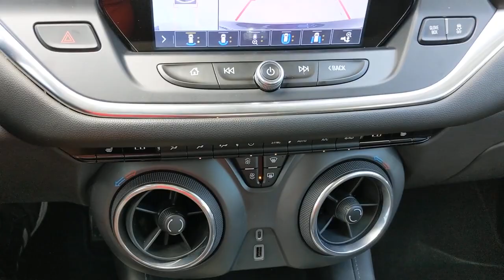2019 Chevrolet Blazer San Antonio, Houston, Austin, Dallas, Universal City, TX BCC13913A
2019 Chevrolet Blazer
2019 Chevrolet Blazer 3LT AWD - Stock#: BCC13913A - VIN#: 3GNKBHRS2KS601256

Gunn Chevrolet
12602 IH 35 North

Recent Arrival!CARFAX One-Owner. Clean CARFAX.Certified. Chevrolet Certified Pre-Owned Details:* Powertrain Limited Warranty: 72 Month/100,000 Mile (whichever comes first) from original in-service date* Vehicle History* Limited Warranty: 12 Month/12,000 Mile (whichever comes first) from certified purchase date* Warranty Deductible: $0* 172 Point Inspection* 24 months/24,000 miles (whichever comes first) CPO Scheduled Maintenance Plan and 3 days/150 miles (whichever comes first) Vehicle Exchange Program* Transferable Warranty* Roadside AssistanceLeather & Lots More, 120-Volt Power Outlet, 2 USB Data Ports w/SD Card Reader, HD Surround Vision, Panoramic Tilt-Sliding Power Sunroof, Power Liftgate, Radio: Chevrolet Infotainment 3 Premium System, Rear Camera Mirror, Sound & Technology Package, Sun & Wheels Package, Wheels: 20 Bright Silver Aluminum.Black 2019 Chevrolet Blazer Base 9-Speed Automatic AWD 3.6L V6 SIDI DOHC VVTServing San Antonio, Bexar, Shertz, Selma, Hill Country, Texas 78154.Thank You for shopping with Gunn! We would like to welcome you to a much better way of doing business. Our objective is to provide the highest quality service with our haggle-free One Simple Price method for purchasing new and used vehicles. Customer satisfaction guides our business. We pride ourselves in transpearancy, honesty, and conducting business with real numbers and not the confusing shell game that most dealers play!! Come in where you can relax and enjoy the process without fear of somebody trying to get into your pocket! Give us a Call today and schedule a demonstration drive!
POWER OUTLET  120-VOLT  located on rear of front center console,SUN AND WHEELS PACKAGE  (Includes (C3U) Panoramic power sunroof  (SP3) 20 Bright Silver aluminum wheels and (QNU) 20 all-season blackwall tires. (SP3) 20 Bright Silver aluminum wheels is upgradeable for an additional charge to (S2D) 20 Gloss Black aluminum wheels  LPO.),REAR CAMERA MIRROR,AUDIO SYSTEM FEATURE  BOSE PREMIUM 8-SPEAKER SYSTEM  with amplifier  center instrument panel speaker and subwoofer,HD SURROUND VISION,JET BLACK  PERFORATED LEATHER-APPOINTED SEAT TRIM,AXLE  3.49 FINAL DRIVE RATIO,ENGINE  3.6L V6  SIDI  DOHC WITH VARIABLE VALVE TIMING (VVT)  and Active Fuel Management with Stop/Start (308 hp [230 kW] @ 6600 rpm  270 lb-ft of torque [365 N-m] @ 5000 rpm) (STD),AUDIO SYSTEM  CHEVROLET INFOTAINMENT 3 PREMIUM SYSTEM  with connected Navigation  8 diagonal HD color touchscreen  AM/FM stereo  Bluetooth audio streaming for 2 active devices  Apple CarPlay and Android Auto capable  enhanced voice recognition  additional memory for in-vehicle apps  cloud connected personalization for select infotainment and vehicle settings. Subscription required for enhanced and connected services after trial period.,SEATS  FRONT BUCKET  (STD),WHEELS  20 (50.8 CM) BRIGHT SILVER ALUMINUM,BLACK,SUNROOF  POWER PANORAMIC  TILT-SLIDING WITH POWER SUNSHADE,SOUND & TECHNOLOGY PACKAGE  includes (IOT) Chevrolet Infotainment 3 Premium system with connected Navigation and 8 diagonal HD color touchscreen  (UQA) Bose premium 8-speaker system  4.2 display with infotainment connectivity  (MCR) 2 USB data ports with SD Card Reader  located within front center storage bin  (UV2) HD Surround Vision  (DRZ) Rear Camera Mirror and (KI6) 120-volt power outlet,USB DATA PORTS  2  ONE TYPE-A AND ONE TYPE-C  includes SD Card Reader  auxiliary input jack  located within front center storage bin,TIRES  P235/55R20 ALL-SEASON BLACKWALL,LICENSE PLATE FRONT MOUNTING PACKAGE  (will be forced on orders with ship-to states that require a front license plate),PREFERRED EQUIPMENT GROUP  Includes Standard Equipment,TRANSMISSION  9-SPEED AUTOMATIC  ELECTRONICALLY-CONTROLLED  with overdrive  includes Driver Shift Control (STD),All Wheel Drive,ABS,4-Wheel Disc Brakes,Aluminum Wheels,Tires - Front All-Season,Tires - Rear All-Season,Conventional Spare Tire,Temporary Spare Tire,HID headlights,Automatic Headlights,Heated Mirrors,Power Mirror(s),Integrated Turn Signal Mirrors,Privacy Glass,Intermittent Wipers,Variable Speed Intermittent Wipers,Remote Trunk Release,Power Liftgate,AM/FM Stereo,MP3 Player,Bluetooth Connection,Auxiliary Audio Input,Smart Device Integration,Satellite Radio,Requires Subscription,MP3 Player,Auxiliary Audio Input,Bluetooth Connection,WiFi Hotspot,Bucket Seats,Leather Seats,Heated Front Seat(s),Power Driver Seat,Power Passenger Seat,Floor Mats,Leather Steering Wheel,Adjustable Steering Wheel,Power Windows,Power Door Locks,Keyless Entry,Power Door Locks,Keyless Start,Remote En